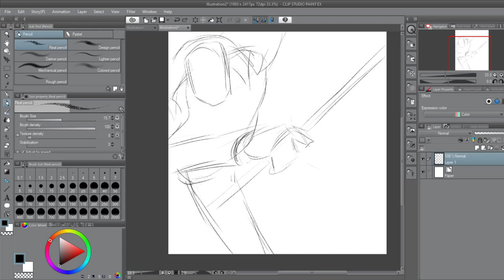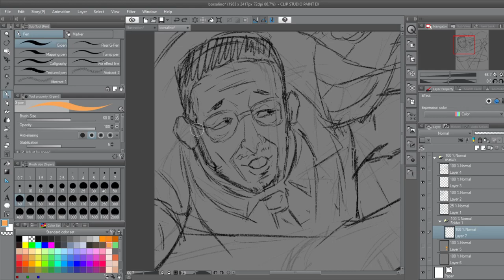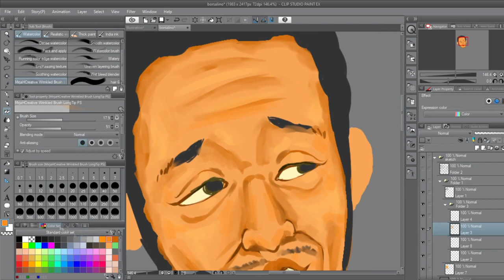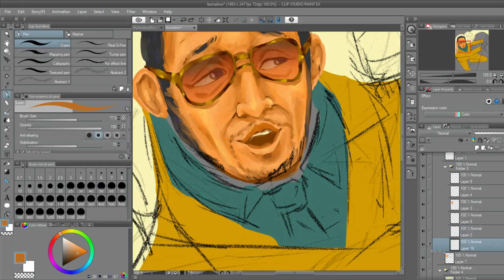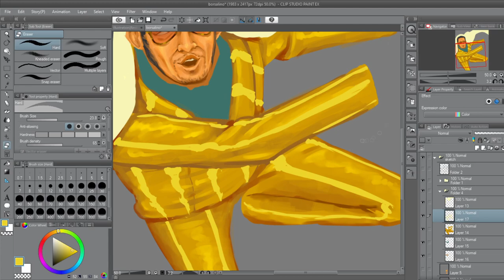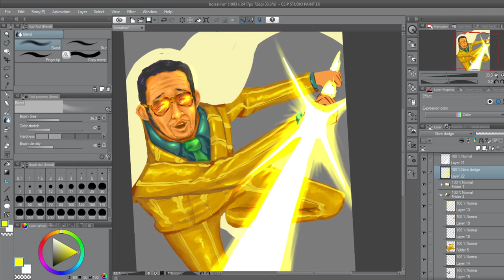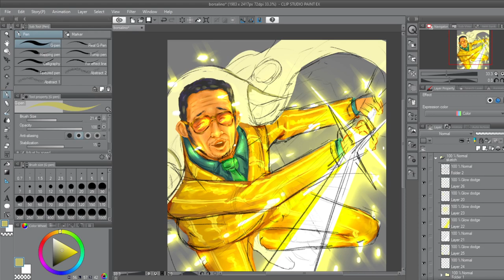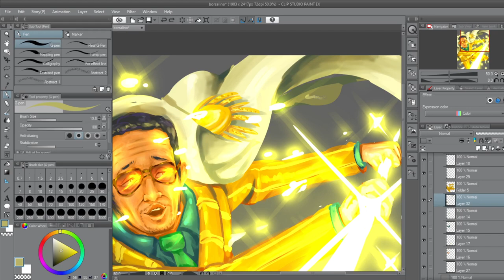SPEEDPAINT ANIME DRAWING: MARINE ADMIRAL BORSALINO KIZARU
Borsalino or known by his alias Kizaru, is a Marine Admiral in the anime One Piece.

Apps used:
Clip Studio Paint(Digital Drawing Software)
OBS Studio(Screen Recorder)
Sony Vegas Pro(Video Editor)
You can can check the image at Instagram and other social media accounts as well.

Vectoraa